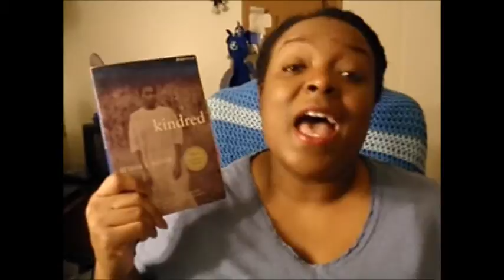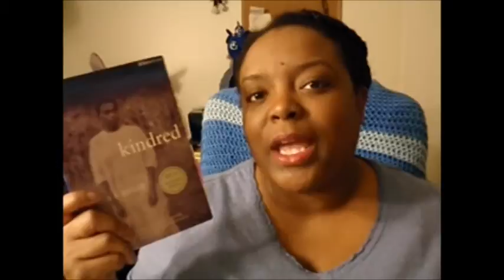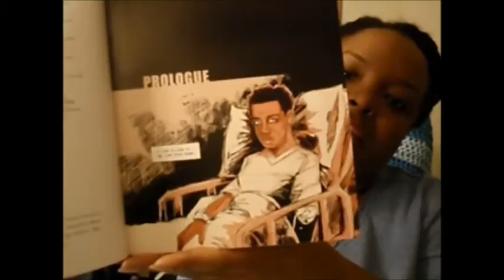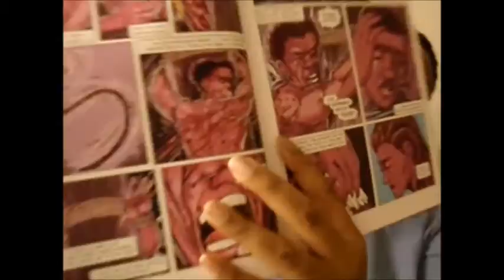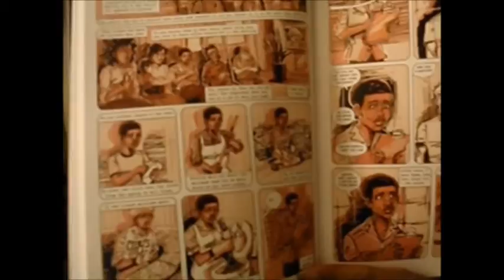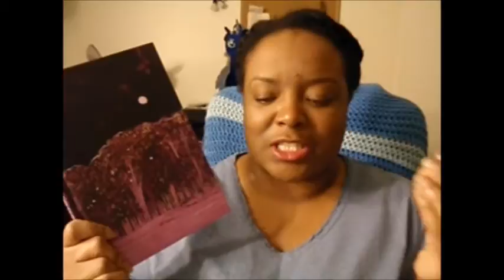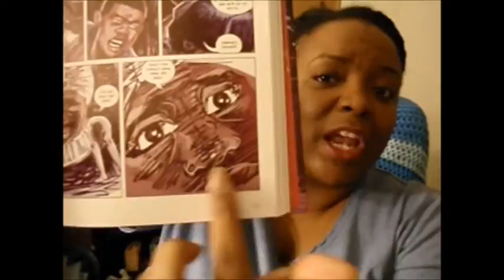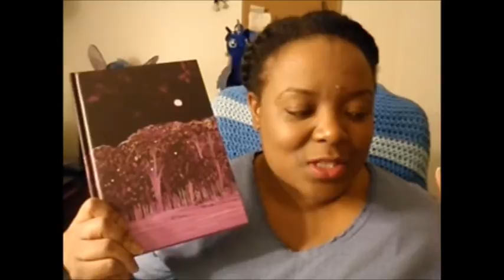Review: Kindred A Graphic Novel Adaptation (Spoiler Heavy)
I really tried to be as nice about this as I could. Even in my personal written review. Really don't want to trivialize the work that was put into this adaptation.

Find me!